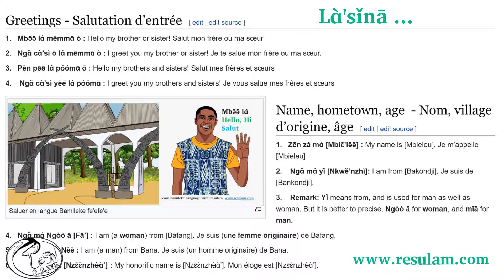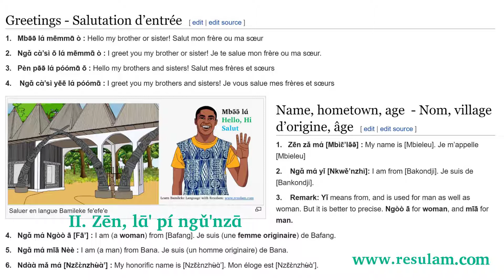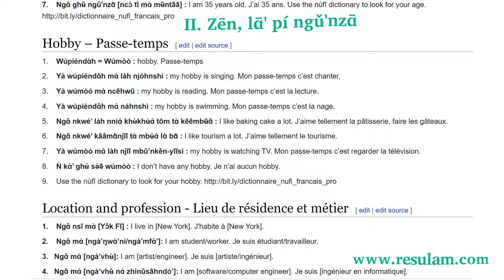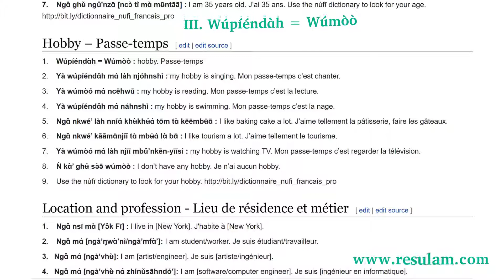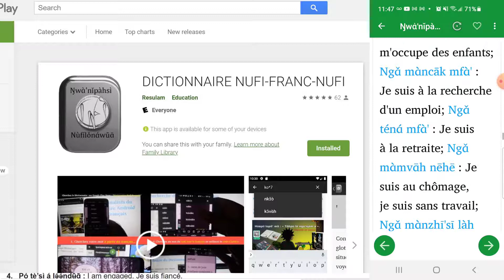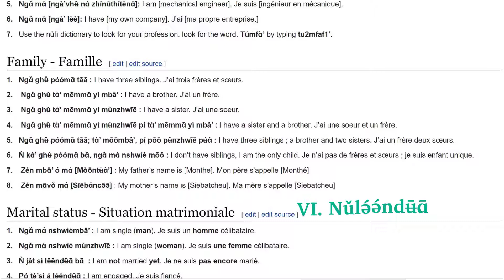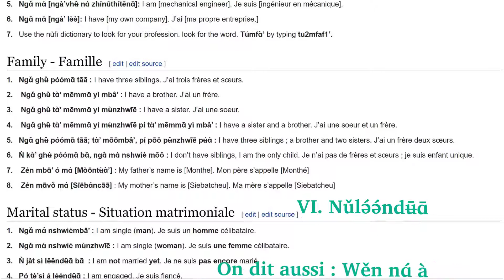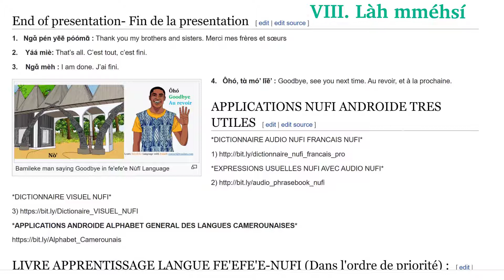Comment se présenter en langue fè'éfě'è: How to introduce yourself in fè'éfě'è language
I. Cɑ̀'sǐ làh ncō : GREETINGS - SALUTATION D’ENTREE

1. Mbə̄ə̄ lɑ́ mēmmɑ̄ ò
Hello my brother or sister!
 Salut mon frère ou ma sœur

2. Ngɑ̌ cɑ̀’sì ō lɑ́ mēmmɑ̄ ò
I greet you my brother or sister!
Je te salue mon frère ou ma sœur.

3. Pèn pə̄ə̄ lɑ́ póómɑ̄ ō
Hello my brothers and sisters!
Salut mes frères et sœurs

 4. Ngɑ̌ cɑ̀’sì yēē lɑ́ póómɑ̄
I greet you my brothers and sisters!
 Je vous salue mes frères et sœurs

II. Zēn, lɑ̄' pí ngù' : NAME, HOMETOWN, AGE  - NOM, VILLAGE D’ORIGINE, AGE

 1. Zēn zǎ mɑ́ [Mbìɛ̄’lə̄ə̄]
My name is [Mbieleu].
Je m’appelle [Mbieleu]

 2. Ngɑ̌ mɑ́ yǐ [Nkwě’nzhì]
I am from [Bakondji].
Je suis de [Bankondji].

3. Remark
_Yǐ means from, and is used for man as well as woman. But it is better to precise. Ngòò ā for woman, and mīā for man.

 4. Ngɑ̌ mɑ́ Ngòò ā [Fā’]
I am (a woman) from [Bafang].
Je suis (une femme originaire) de Bafang.

5.  Ngɑ̌ mɑ́ mīā Nèè
_I am (a man) from Bana.
Je suis (un homme originaire) de Bana.

 6. Ndɑ̀ɑ̀ mǎ mɑ́ [Nzɛ̄ɛ̀nzhʉ̀ɑ̀’]
My honorific name is [Nzɛ̄ɛ̀nzhʉ̀ɑ̀’].
Mon éloge est [Nzɛ̄ɛ̀nzhʉ̀ɑ̀’].

 7. Ngɑ̌ ghʉ̌ ngǔ'nzɑ̄ [ncɔ̀ tî mɑ̀ mʉ̄ntāā]
I am 35 years old. J’ai 35 ans.

III. Wúpíéndɑ̀h : HOBBY – PASSE-TEMPS
 1. Wúpíéndɑ̀h = Wúmòò
Hobby.
Passe-temps

 2. Yà wúpíéndɑ̌h mɑ́ làh njóhnshì
my hobby is singing.
Mon passe-temps c’est chanter.

 3. Yà wúmòó mɑ́ céhwū
my hobby is reading.
Mon passe-temps c’est la lecture.

 4. Yà wúpíéndɑ̌h mɑ́ náhnshì
my hobby is swimming.
Mon passe-temps c’est la nage.

 5. Ngɑ̌ nkwé’ làh nníɑ́ khʉ̀khʉ́ɑ́ tōm tɑ̀ kēēmbʉ̄ɑ̄
I like baking cake a lot.
J’aime tellement la pâtisserie, faire les gâteaux.

 6. Ngɑ̌ nkwé’ kāāmɑ̄njīī tɑ̀ mbʉ́ɑ́ lɑ̀ bɑ̄
I like tourism a lot.
J’aime tellement le tourisme.

 7. Yà wúmòó mɑ́ làh njīī mbǔ’nkěn-yīīsì
my hobby is watching TV.
Mon passe-temps c’est regarder la télévision.

 8. Ǹ kɑ̀’ ghʉ́ sə̀ə̄ wúmòò
I don’t have any hobby.
Je n’ai aucun hobby.

9. Use the nùfī dictionary to look for your hobby.
Utilisez le Dictionnaire Nùfī pour chercher votre hobby.

IV. Zʉ̌'sī pí túmfɑ̀' : LOCATION AND PROFESSION - LIEU DE RESIDENCE ET METIER

 1. Ngɑ̌ nsī mɑ̀ [Yɔ̂k Fī]
I live in [New York].
J'habite à [New York].

 2. Ngɑ̌ mɑ́ [ngà’ŋwɑ̀’nì/ngà’mfɑ̀’]
I am student/worker.
 Je suis étudiant/travailleur.

 3. Ngɑ̌ mɑ́ [ngà’vhʉ̀]
I am [artist/engineer].
Je suis [artiste/ingénieur].

 4. Ngɑ̌ mɑ́ [ngà’vhʉ̌ nɑ́ zhínǔsāhndó']
I am [software/computer engineer].
Je suis [ingénieur en informatique].

 5. Ngɑ̌ mɑ́ [ngà’vhʉ̌ nɑ́ zhínǔthítēnɑ̄]
I am [mechanical engineer].
Je suis [ingénieur en mécanique].

 6. Ngɑ̌ mɑ́ [ngà’ ləə]
I have [my own company].
J’ai [ma propre entreprise.]

7. Use the nùfī dictionary to look for your profession. look for the word. Túmfɑ̀’ by typing tu2mfaf1’.

V. Těndʉ̄ɑ̄ : FAMILY – FAMILLE

 1. Ngɑ̌ ghʉ̌ póómɑ̄ tāā
I have three siblings.
J’ai trois frères et sœurs.

 2. Ngɑ̌ ghʉ̌ tɑ̀’ mēmmɑ̄ yì mbâ'
I have a brother.
J’ai un frère.

 3. Ngɑ̌ ghʉ̌ tɑ̀’ mēmmɑ̄ yì mʉ̀nzhwīē
I have a sister.
J’ai une soeur.

 4. Ngɑ̌ ghʉ̌ tɑ̀’ mēmmɑ̄ yì mʉ̀nzhwīē pí tɑ̀’ mēmmɑ̄ yì mbâ'
I have a sister and a brother.
J’ai une soeur et un frère.

 5. Ngɑ̌ ghʉ̌ póómɑ̄ tāā; tɑ̀’ mōōmbâ’, pí pōō pʉ̌nzhwīē pʉ́ɑ́
I have three siblings ; a brother and two sisters.
J’ai un frère deux sœurs.

 6. Ǹ kɑ̀’ ghʉ́ póómɑ̄ bɑ̄, ngɑ̌ mɑ́ nshwìè mōō
I don’t have siblings, I am the only child.
Je n’ai pas de frères et sœurs ; je suis enfant unique.

 7. Zén mbɑ̄’ ó mɑ́ [Mòōntʉ̀ɑ̀’]
Mon père s’appelle [Monthé]

 8. Zén mɑ̄vǒ mɑ́ [Sīēbɑ́ncə̄ə̄]
My mother’s name is [Siebatcheu].
Ma mère s’appelle [Siebatcheu]

VI. Nǔlə́ə́ndʉ̄ɑ̄ : MARITAL STATUS - SITUATION MATRIMONIALE

 1. Ngɑ̌ mɑ́ nshwìèmbâ'
I am single (man).
Je suis un homme célibataire.

 2. Ngɑ̌ mɑ́ nshwìè mʉ̀nzhwīē
I am single (woman).
Je suis une femme célibataire.

 3. Ǹ jǎt sì lə̄ə̄ndʉ̄ɑ̄ bɑ̄
I am not married yet.
Je ne suis pas encore marié.

 4. Pó tè’sì á lə́ə́ndʉ̄ɑ̄
I am engaged.
Je suis fiancé.

 5. Ngɑ̌ lə́ə́ndʉ̄ɑ̄
Je suis marié.

 6. Ngɑ̌ tóm lə́ə́ndʉ̄ɑ̄
I am divorced.
Je suis divorcé.

 7. Ngɑ̌ nsī pí nzhwīē à mbɑ̀ pōō mbǎ
I live with my wife and children.

VII. Pʉ̂nkhʉ̄ɑ̄ : CHILDREN

 1. Ngɑ̌ ghʉ̌ tɑ̀’ mōō
I have one child.
J’ai un enfant.

 2. Ngɑ̌ ghʉ̌ pōō pʉ́ɑ́
J’ai deux enfants.

 3. Ǹ kɑ̀’ ghʉ́ mōō bɑ̄
I don’t have a child.

 4. Ǹ jǎt sì ghʉ̌ mōō bɑ̄
I don’t have a child yet.

 5. Ngɑ̌ ghʉ̌ pōō pʉ́ɑ́; tɑ̀’ mōōmbā’ pí tɑ̀’ mōō mʉ̀nzhwīē
I have two children ; a boy and a girl.

 6. Ngɑ̌ ghʉ̌ pōō tāā; tɑ̀’ mōōmbā’ pí pōō pʉ̌nzhwīē pʉ́ɑ́
I have three children ; a boy and two girls.

VIII. Làh mméhsí :  END OF PRESENTATION

 1. Ngɑ̌ pén yēē póómɑ̄
Thank you my brothers and sisters.
Merci mes frères et sœurs.

 2. Yáá mìè
That’s all.
C’est tout, c’est fini.

 3. Ngɑ̌ mèh
I am done.
J’ai fini.

 4. Ôhó, tɑ̀ mó’ līē'